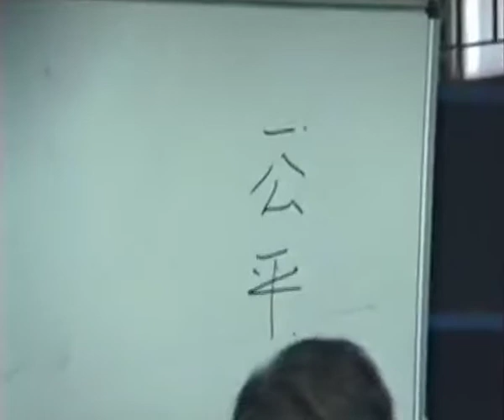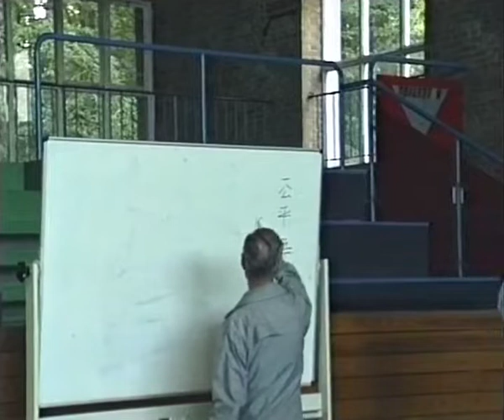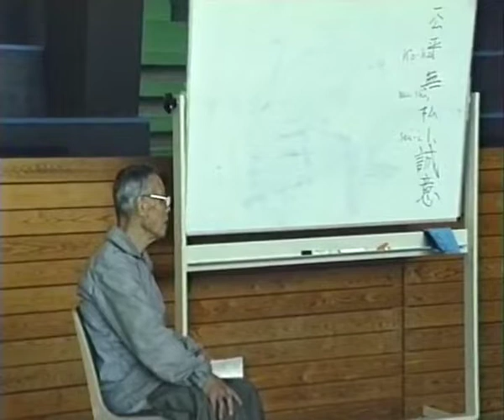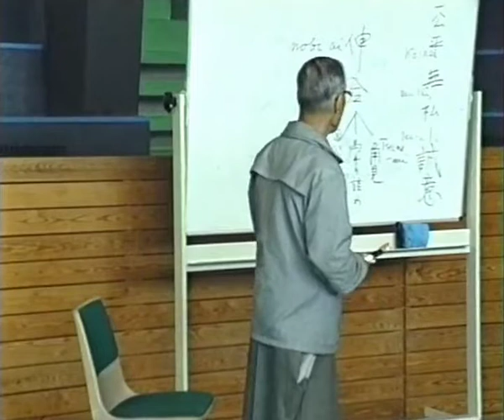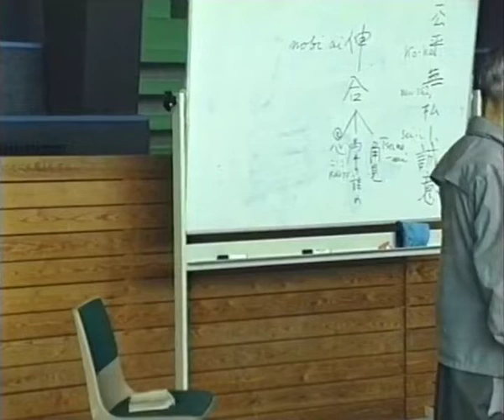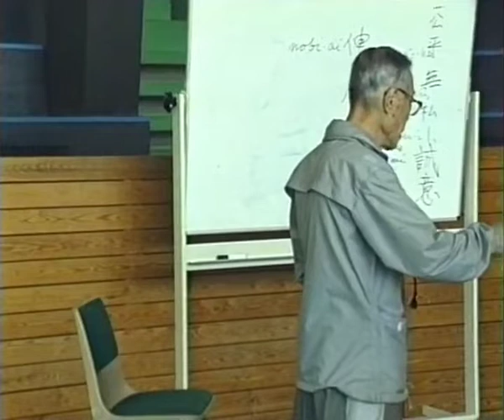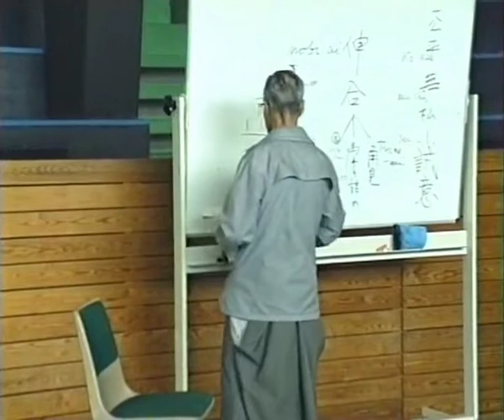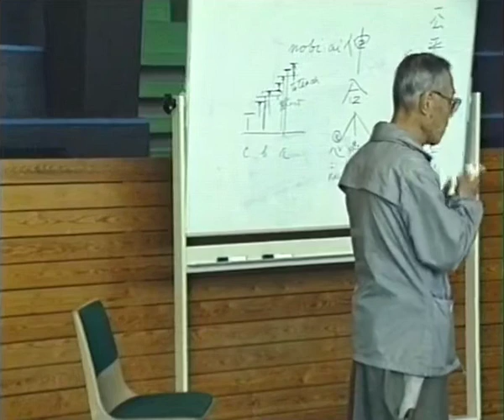Inagaki Genshiro: Lecture in Hamburg, 1993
Translation by Manfred Speidel.
00:03 How to teach Kyudo
11:54 Teaching Nobiai
23:14 Considering the student's experience when teaching